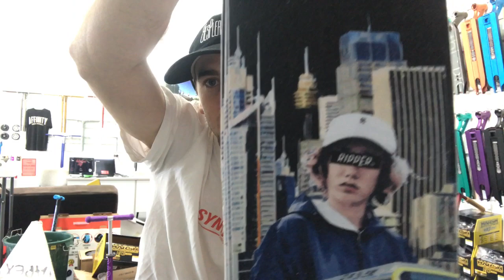RIPPER CO RESTOCK: SAUNDEZY SIG GRIP!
Regan is stoked to have the Ripper Co Griptape range back in stock! Especially with the addition of Syndicate Sponsored/Team Rider Kai Saunders @saundezy Signature griptape.